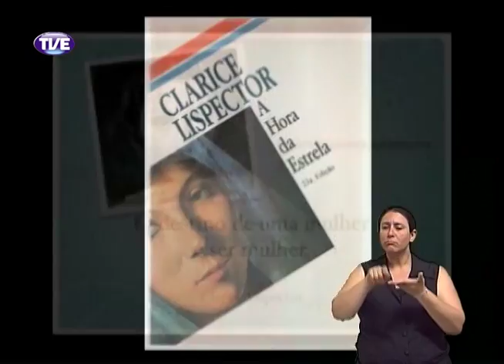Viva Bem Mulheres que fizeram historia 05/03/14 Bloco 2